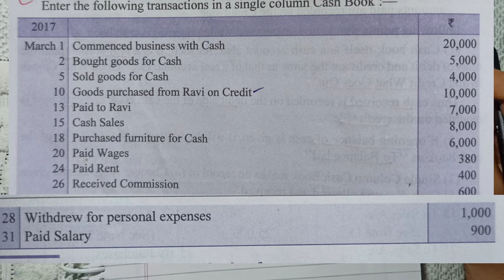🔴Cash Book-Single Column Cash Book Question With Solution//How To Find Balance Figure In Cash Book Q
DK Goel single column cash book question with answer //

hi
I am sagar ,your most welcome in ms classes video

about this video in this MS classes video we discuss a single column cash book question with solution from DK Goel book

If you have any query related to this video
freely ask in the comment box

MS Classes [OFFICIAL] Class-11th & 12th{Commerce}
Solve your  doubt within 24hr. & downloads pdf files Free,

Ye link telegram ki app mein hi open hoga
Ty🙂

Follow for Weekly Important MCQ Quiz Chapter wise
Ty😊

11accountsmsclasses